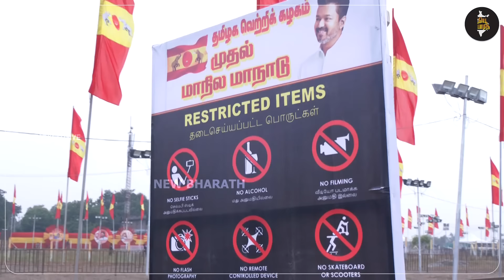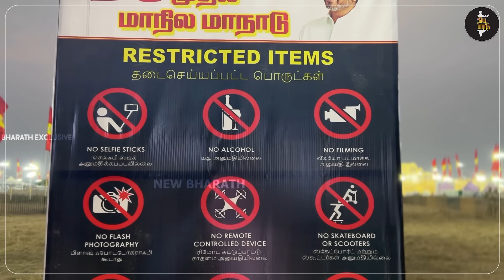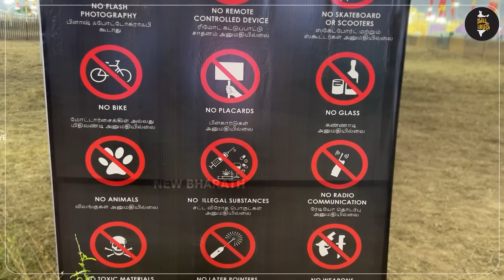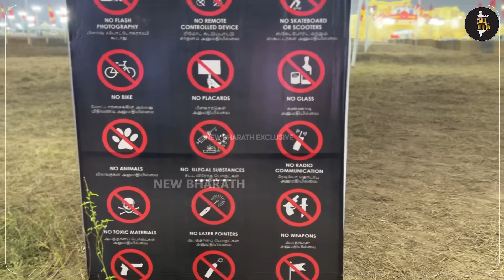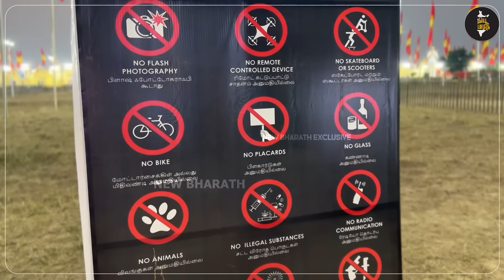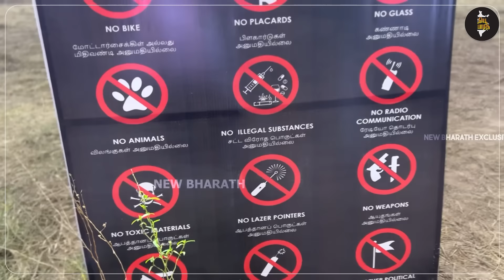தவெக மாநாடு: முதல் நாளே திரண்ட தொண்டர்கள்! திருப்பி அனுப்பும் காவல்துறை! LIVE REPORT!